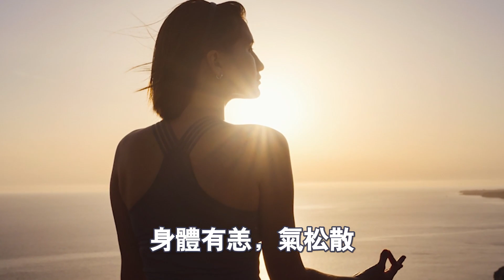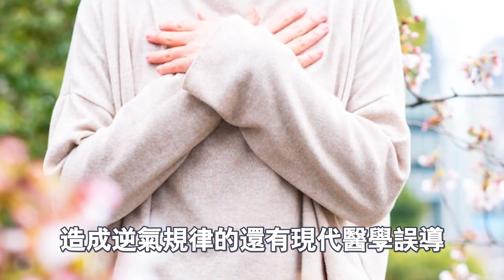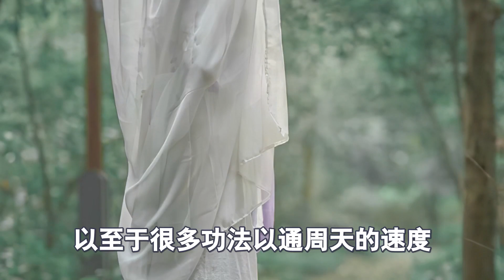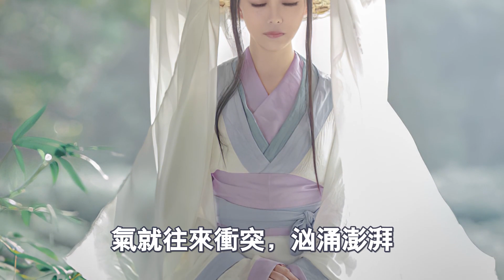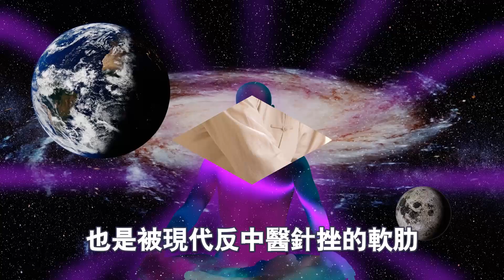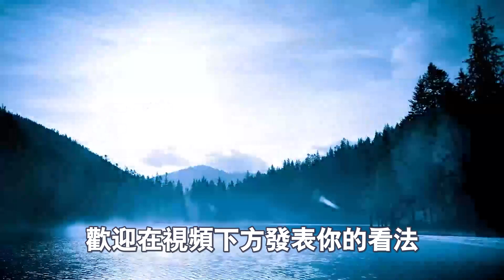千萬注意！每個人修煉都有異象，小心別受騙入了邪道？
2: 多看幾遍就明白了！大道如此簡單，簡單到大多數人無法接受！你達到了嗎？
9：神秘的“閉黑關”修行：密宗最頂級的冥想方式。請不要輕易嘗試，後果很嚴重！